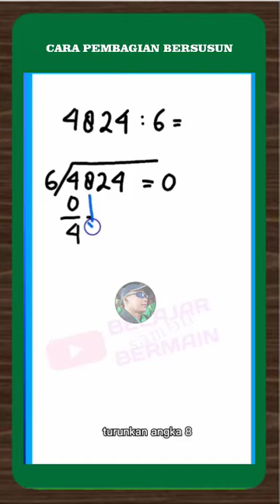👍 CARA MUDAH PEMBAGIAN BERSUSUN 🤫 fypシ゚ 🤑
👍 CARA MUDAH PEMBAGIAN BERSUSUN 🤫 trik tipsmatematika trikmatematika 🤑 ekobudoyo trikdantips pembagian 🤑